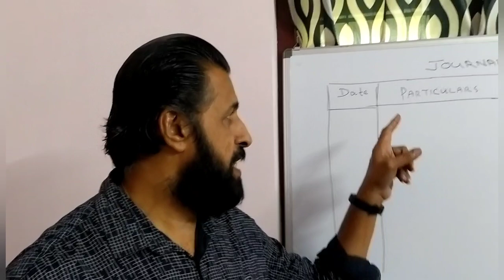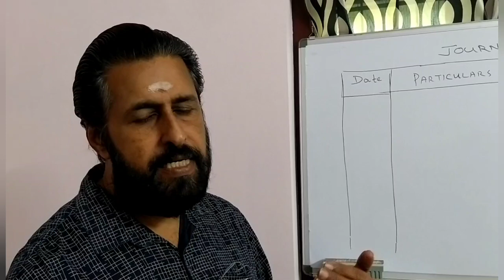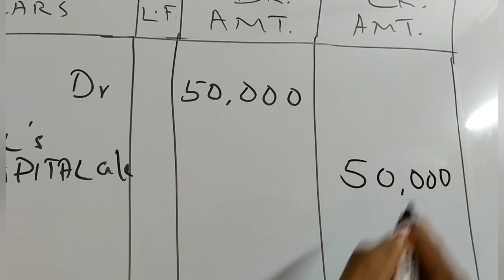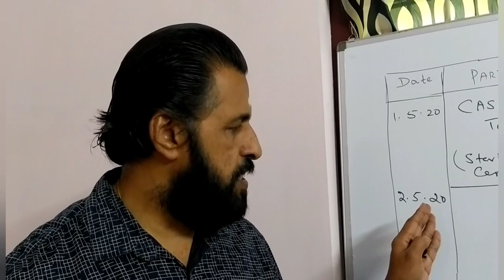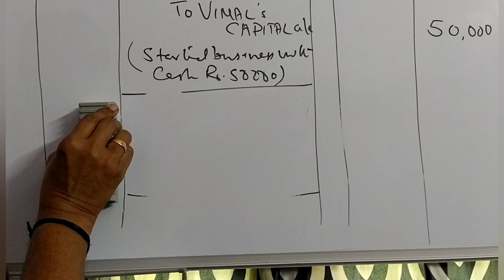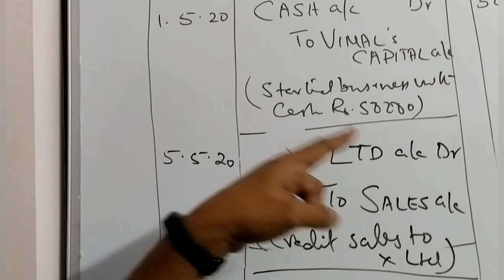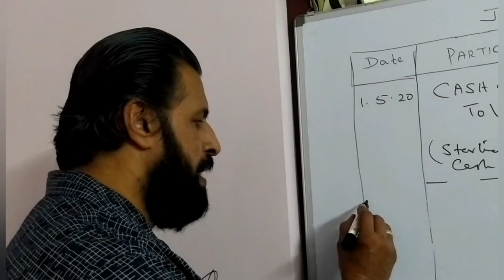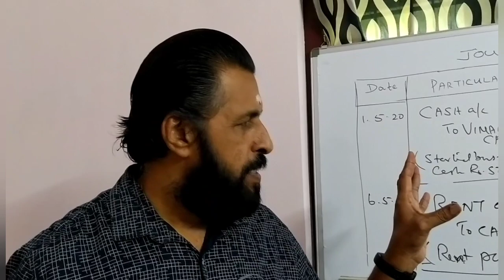Varma's Co-op.Studies. Accountancy 7 - JOURNAL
This class is useful for those preparing CSEB Exams(clerk, secretary, promotion test for Co-op.bank employees), HDC&BM, JDC, B.Com.(Co-operation)students.